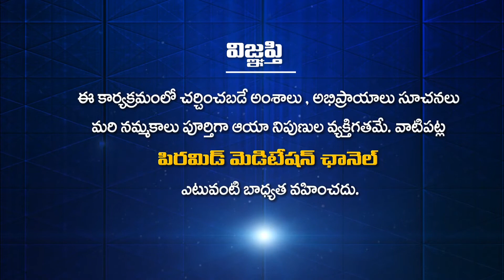Miracles of Meditation by CHANDRA SHEKAR CHAERY